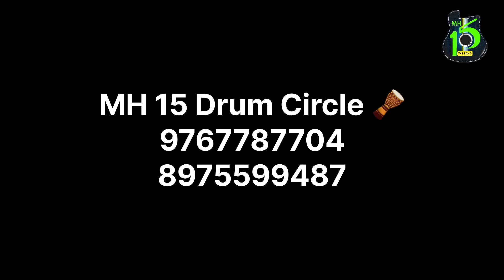MH 15 Drum Circle | Haldi Ceremony | Wedding | Drum Jam | Live Music